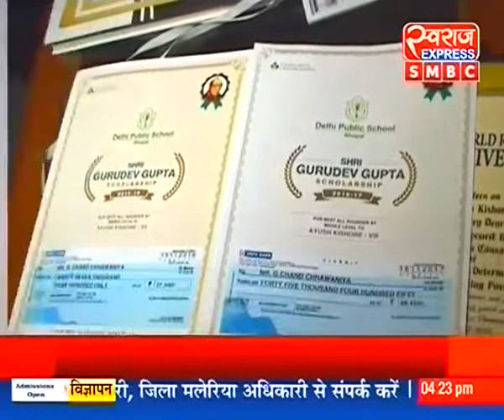छोटी उम्र का बड़ा काम.....14 कैदियों को करवाया रिहा....